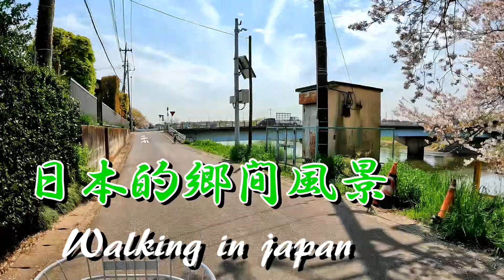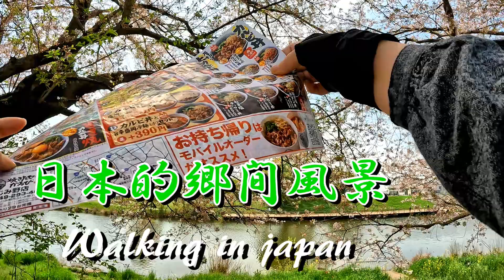「日本關東地區最受歡迎的野釣點」『びん沼川』去日本的鄉間『騎車兜風看風景』2023/04/05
「関東地方で一番人気の野釣り場」びん沼川
荒川、更に古くは入間川の流路であった。明治43年の大水害を機に荒川の直線化工事が始まり、大正時代以降の1926年（大正15年）5月17日に旧河道となり、びん沼やびん沼川（漢字で瓶沼川とも）と呼ばれ現在に至っている。流路はさいたま市と川越市若しくは富士見市との市境を成している。1968年（昭和43年）から1986年（昭和61年）にかけて新河岸川放水路が建設され、びん沼下流部をびん沼調節池として調節池機能を持たせるように整備するため、民有地を買収し南畑排水機場やびん沼自然公園が建設された。全体の工事は2004年（平成16年）に完了し、調節池として機能するようになっている。
35 - 40cm級のヘラブナが頻繁に顔を出す川で、さいたま市と富士見市の境界を成す区間はヘラブナ釣りのスポットとして人気があり、休日には1,000 - 1,500人もの釣り人が訪れる程で、「関東地方で一番人気の野釣り場」、「ヘラブナ釣りのファンなら殆どの人が知っている」とも言われている[7]。特に人気、実績が高いのは水深のある船渡橋から下流域で、中でも一番人気は砂塚橋周辺で休日、平日を問わず釣り人が訪れる。